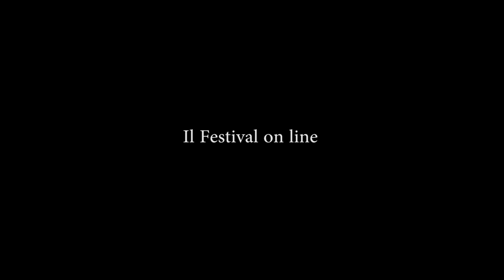Bologna in Lettere 2020 Christian Sinicco Poesia del nostro tempo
Sezione: I Litblog italiani
Poesia del nostro tempo
Presentazione di Christian Sinicco